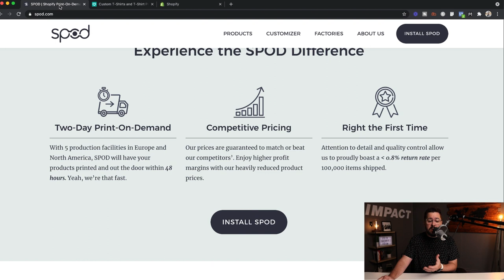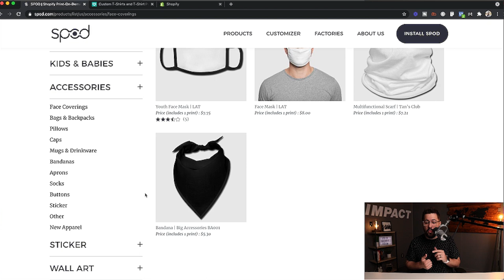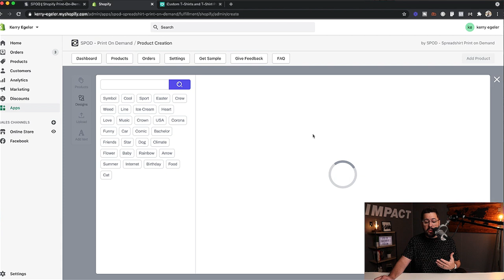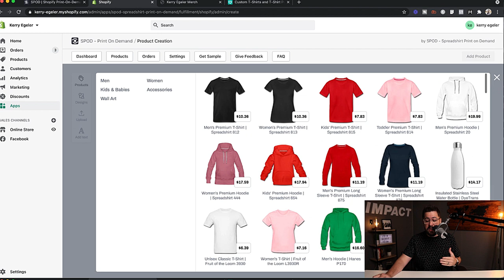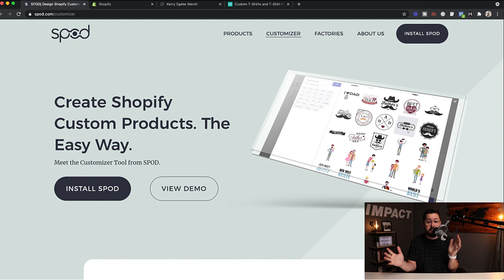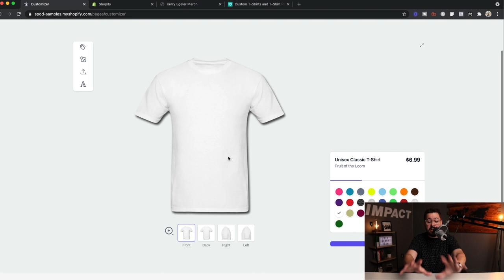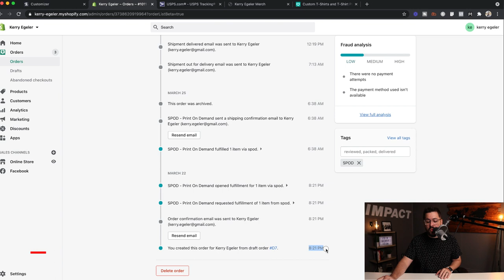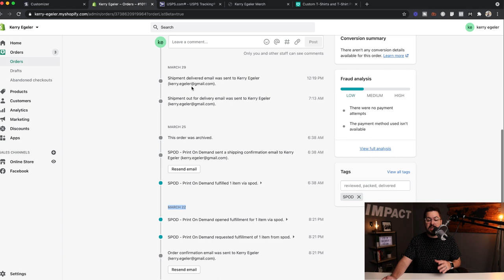Should You Use SPOD Print On Demand? | 2023 Full Review & T-Shirt Unboxing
Should You Use SPOD Print On Demand?

This is our fourth video in a series where we are doing unbiased, honest reviews of some of the most popular print on demand companies...

We’ve done our research and we are going to share it with you!

Today we are doing an in depth review of SPOD Print on demand, including unboxing one of their t-shirts and checking the quality...

0:00​ Start Here
1:59 What is SPOD
2:47 Product Selection
6:29 Mockups
7:45 Pricing
12:03 Unboxing
15:10 Shipping Time
17:14 Final Thoughts